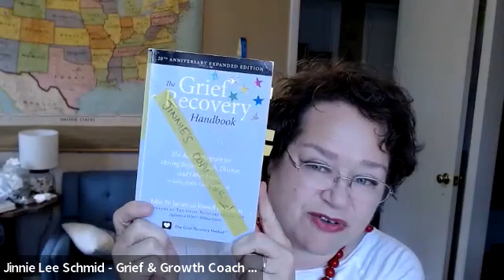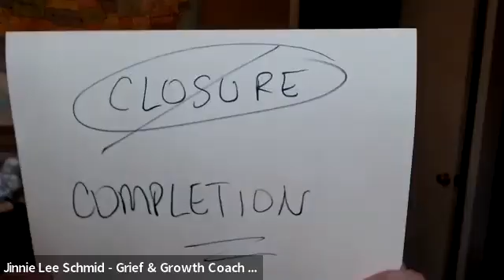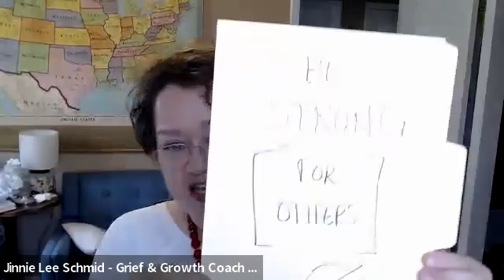Georgia Christian Business Network Wellness Wednesday | 6 MYTHS OF GRIEF (PART 1)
Wellness Wednesday with Pamela Bridgeman Bartell, Rich Oswald and Jinnie Lee Schmid.

MARCH: GOOD GRIEF
Today Elizabeth Bailey Copeland, Pamela Bridgeman Bartell, Rich Oswald and Jinnie Lee Schmid are looking forward to unpacking: "6 Myths About Grief."